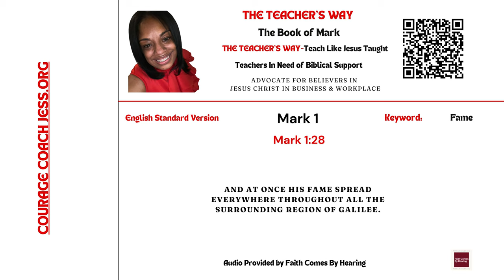The Teacher's Way: Teaching The Way Jesus Taught-The Book of Mark 1:28